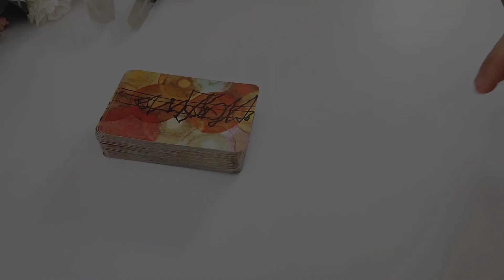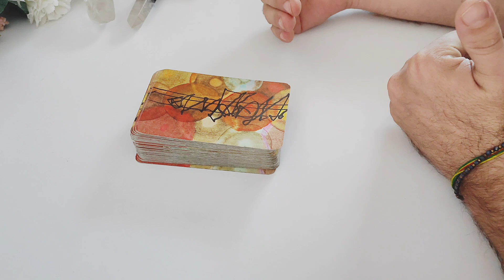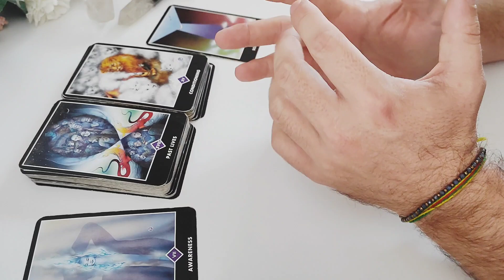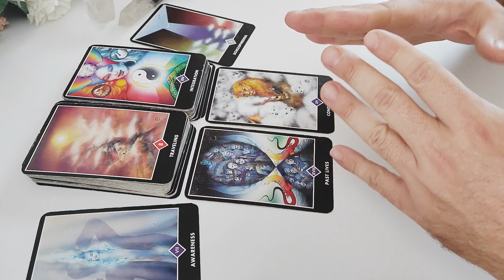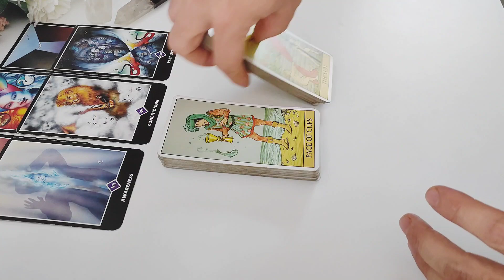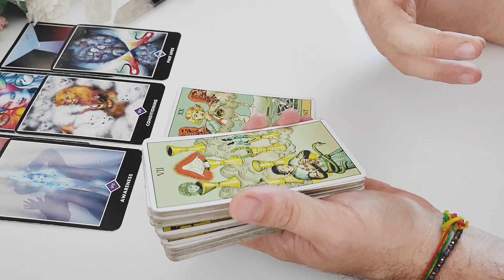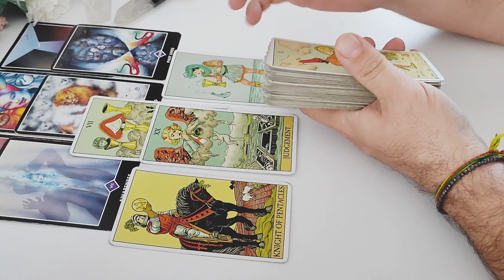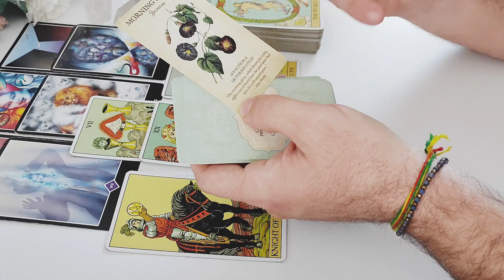CANCRO - QUANDO MENO TE LO ASPETTI, QUESTO ACCADRÀ CANCRO | VENERE*MARTE | TAROCCHI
FEBBRAIO/MARZO 2022 - QUANDO MENO TE LO ASPETTI, QUESTO ACCADRÀ CANCRO | VENERE*MARTE | TAROCCHI